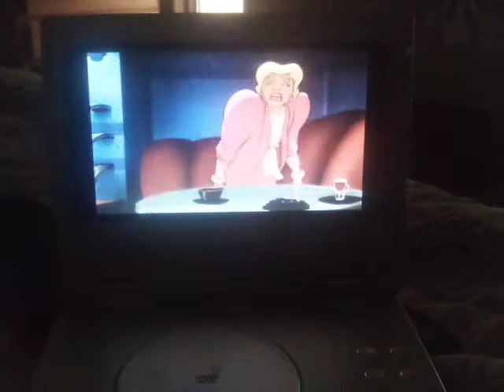THE CHIPMUNK ADVENTURE -- A Race Around The World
This is the scene where Alvin and Brittany argue about who would win a race around the world. Klaus and Claudia overhear what they're saying and Claudia comes up with an idea. They'll set up for both the Chipmunks and Chipettes to race around the world, and the first one back wins $100,000.

MY FAVORITE QUOTE (S) FROM THIS CLIP:

"You're lucky this is only a game. You'd never beat me is this were for real!"
-Said by Alvin

"Oh, is that so?"
-Said by Brittany

"Yeah, that's so! If I had the money, I'd race you around the world right now!"
-Said by Alvin

"Well, unless you inherit a fortune, Alvin, I guess we'll never know!"
-Said by Brittany

Who do you think would win a race around the world, Alvin or Brittany?